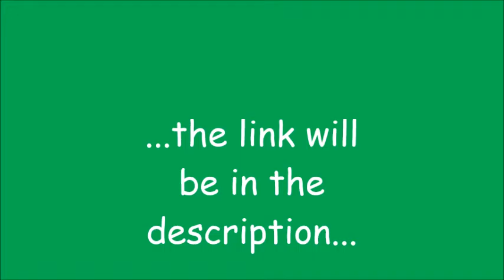Stoat Advert The Official Advert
In this advert you will be persuaded to eat your stoats!